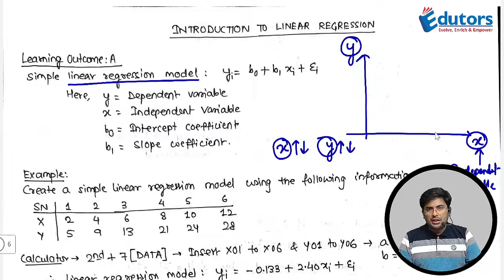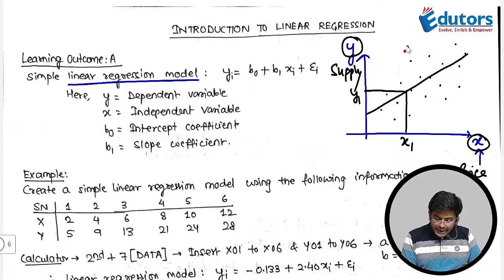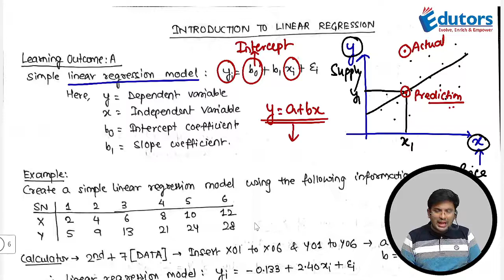CFA Level 1 (2022) | Quantitative Methods | Linear Regression | Reading 7 | Hindi | Gourav Kabra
You just watched a video from our video series "CFA Level 1 (2022)".

Details are as follows:
Subject - Quantitative Methods
Reading - 7 | Introduction to Linear Regression

You can now also opt for our video course on CFA Level 1 on even PER-SUBJECT basis. Know more by clicking this link:

This video has been prepared by Gourav Kabra, Qualified CA & CFA - all levels cleared. He is your faculty from Kolkata. He is currently offering the following courses on D2H basis.

This video has been prepared by Gourav Kabra Sir (CA, CFA - All levels cleared). He is known for his effortless teaching style and is currently offering the following courses:
1) CFA Level 1 - Video Course
2) CFA Level 2 - Video Course